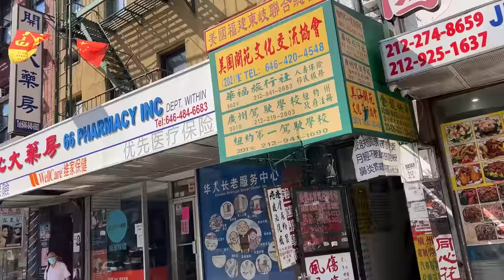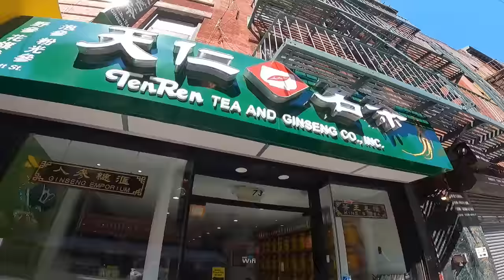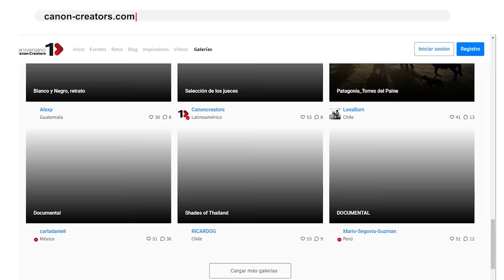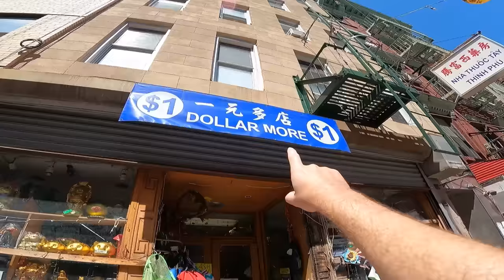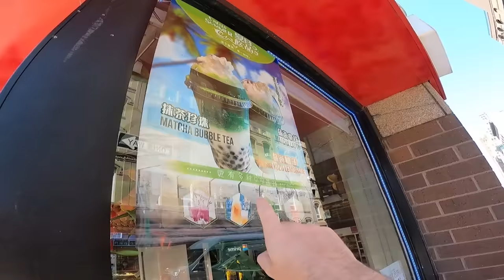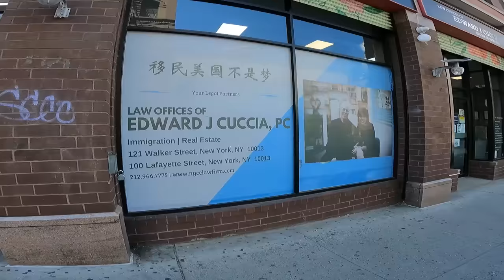Recorriendo el Barrio Chino más grande de Nueva York | CHINATOWN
Una gran aventura por Chinatown :) Checa Canon Creators acá Recuerden que todas las semanas hay diferentes eventos y retos en Canon Creators para todo LATAM.

Capítulos:

00:00 Intro
01:49 ¿Cómo se formo?
03:40 Calle famosa
05:00 Negocios de toda Asia
05:32 Tienda de recuerdos
06:25 Productos de imitación
07:40 Comercio informal
08:51 Mercado de fruta
09:11 Farmacias alternativas
10:28 Tiendas chinas
11:20 Pescados y mariscos
11:49 Restaurantes de pato
13:30 División barrio italiano
14:20 Parque tradicional
16:58 Despedida